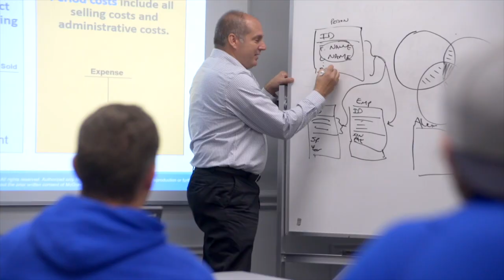AirBnB Class Action Lawsuit with Enrico Schaefer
Traverse Legal Principal Enrico Schaefer updates the latest news on the class action lawsuit he has filed against AirBnb on behalf of hosts who allege they have been cheated out of deposit refunds triggered largely by reservation cancellations from the COVID-19 pandemic.